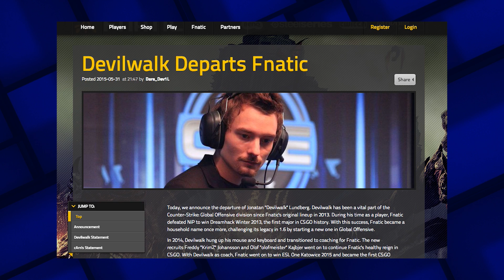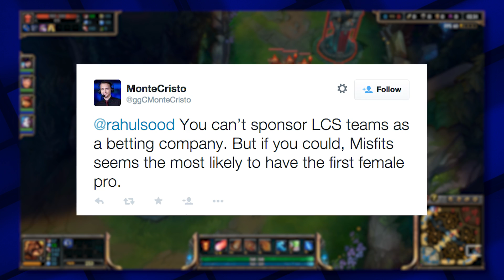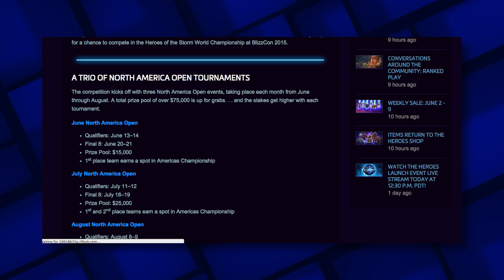GG Well Played - Hingers Chats to Chris Sigaty from Blizzard (S01E05)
In this week's episode of Good Game Well Played, Hingers chats to Blizzard executive producer Chris Sigaty about Heroes of the Storm's place in esports, and he gets very excited about a new Australian tournament.